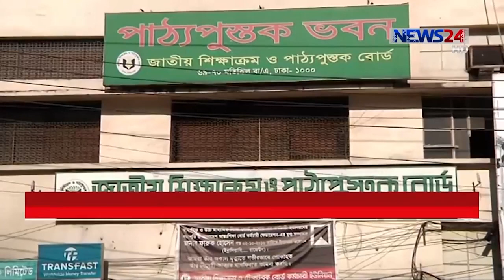জাতীয় শিক্ষাক্রম ও পাঠ্যপুস্তক বোর্ডের স্তরে স্তরে দুর্নীতি on Air Nov 13, 2017